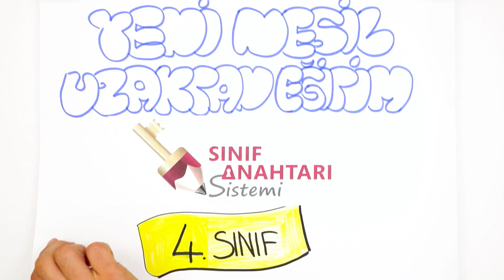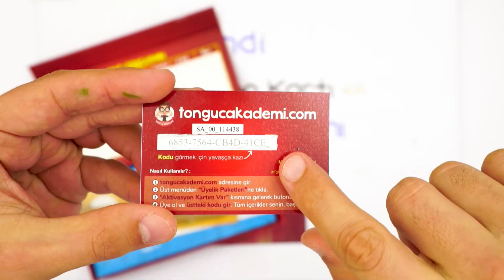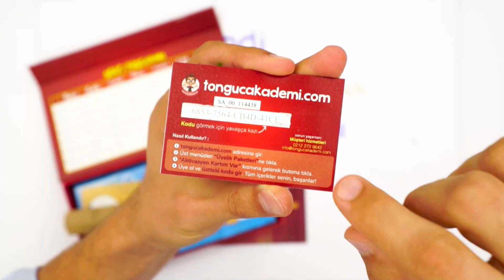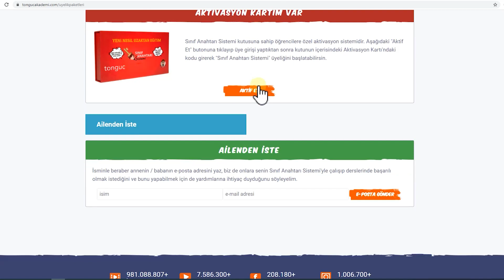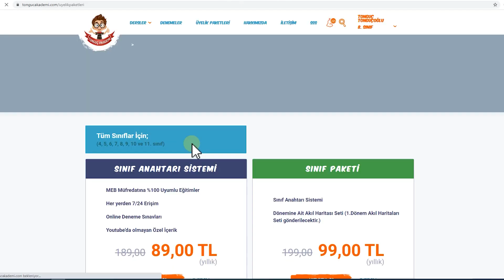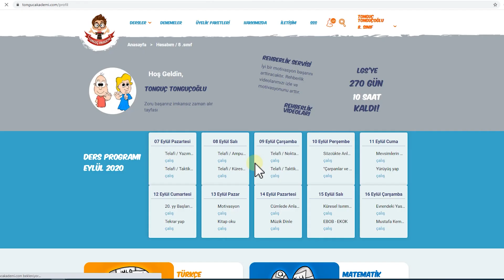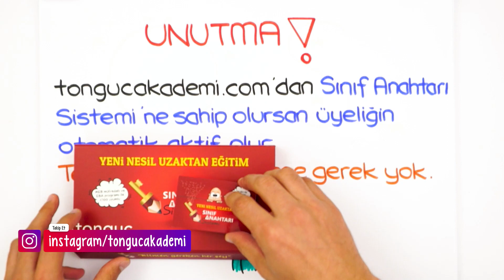Sınıf Anahtarı Sistemi | Aktivasyon Kartı Nasıl Kullanılır?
Yeni nesil uzaktan eğitim sınıf anahtarı sistemi ile EBA ve 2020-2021 müfredatına %100 uyumlu konu anlatımları seni bekliyor. Peki aktivasyon kartı nasıl kullanılır? Videomuzda anlatıyoruz. 😊